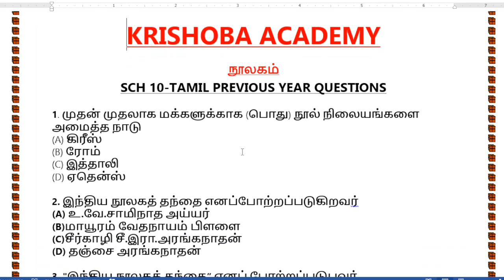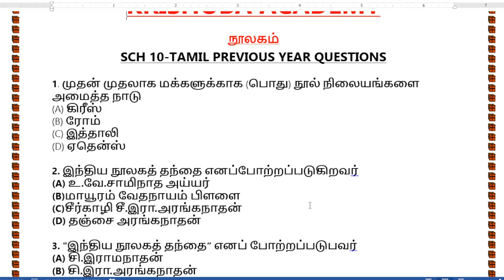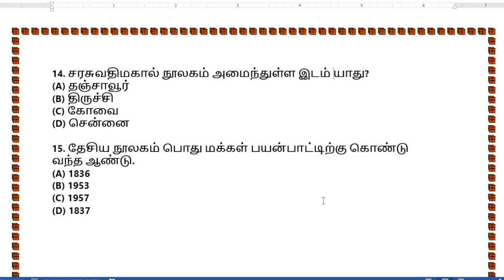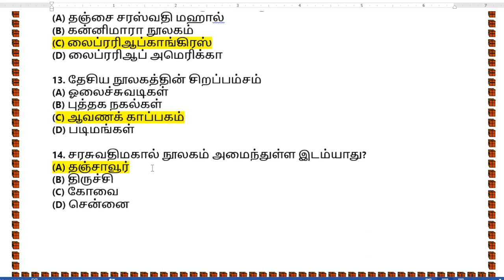நூலகம்-TNPSC PREVIOUS YEAR QUESTIONS-TNPSC TAMIL-KRISHOBA ACADEMY